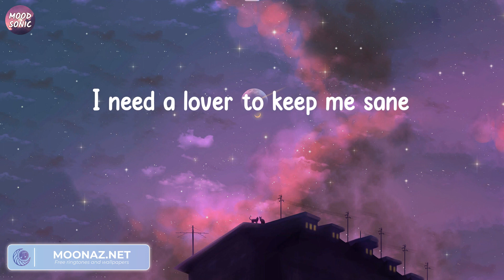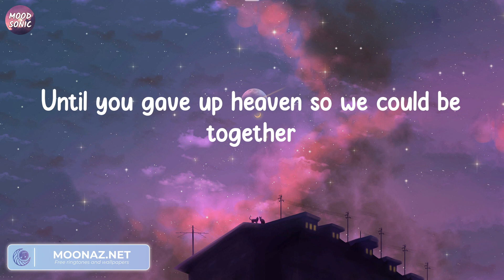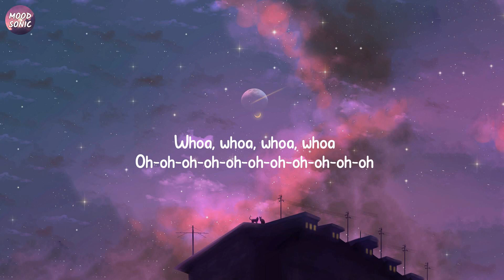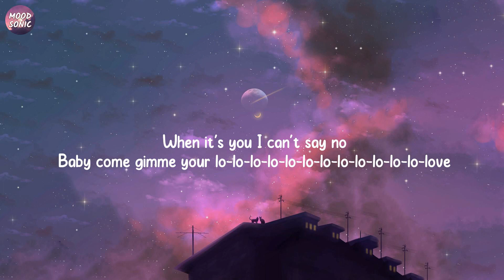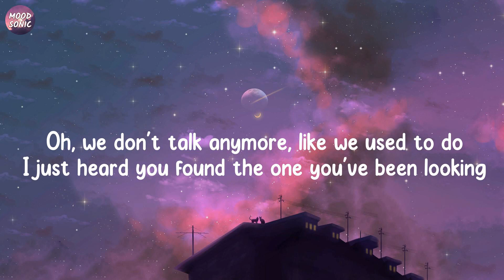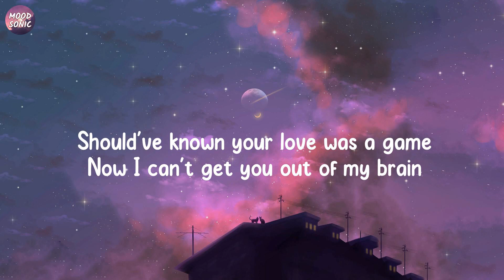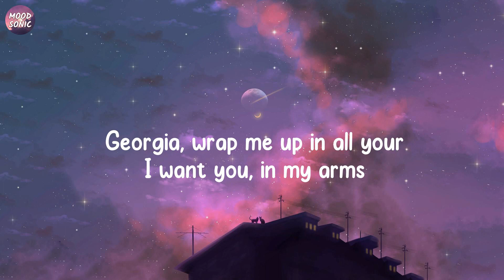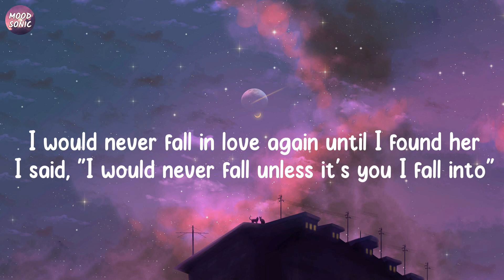Angel Baby - Troye Sivan | Rema - Calm Down, Charlie Puth - We Don't Talk Anymore (feat. Selena Gom